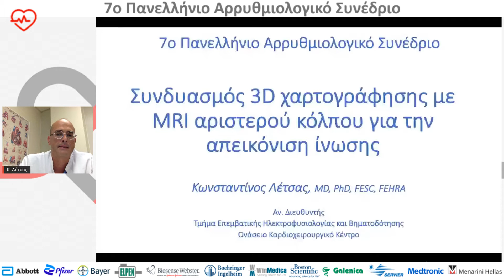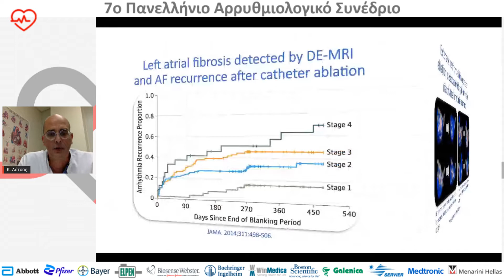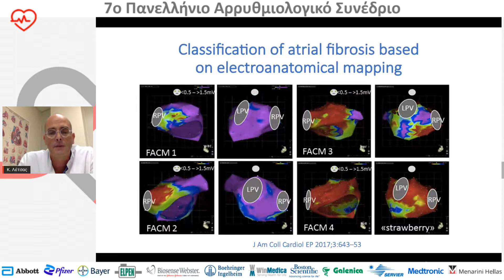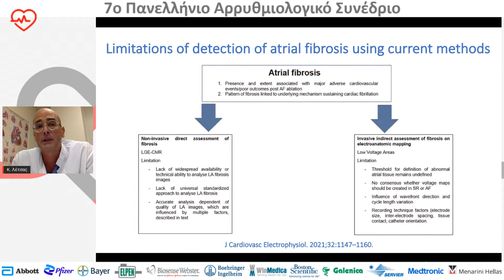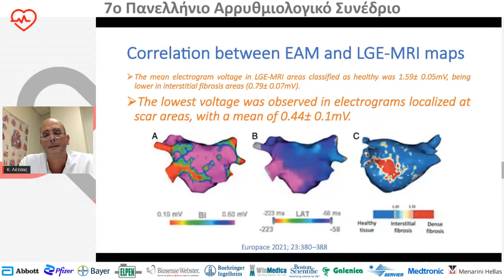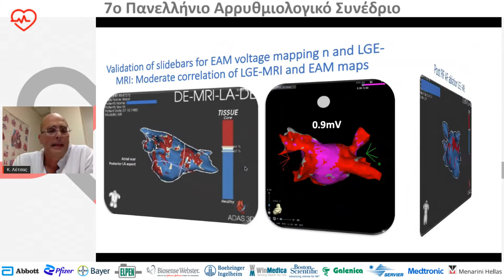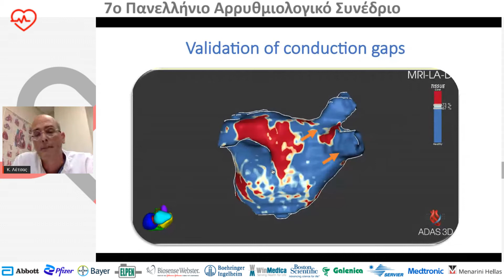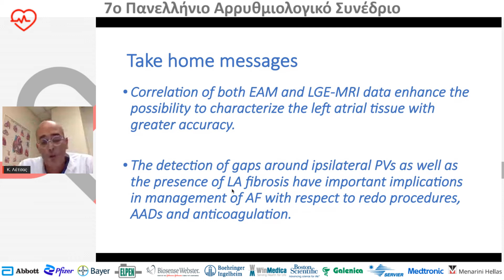Κ. Λέτσας | Συνδυασμός 3D χαρτογράφησης με MRI αριστερού κόλπου για την απεικόνιση ίνωσης στον α...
24/9Αίθουσα Αίθουσα "Δημήτρης Μητρόπουλος" -
17:45-19:00 Κολπική Μαρμαρυγή ΙΙ
Πρόεδροι: Α. Κατσίβας,Σ. Δευτεραίος
17:45-17:55 Υπάρχουν ηλικιακά όρια στην κατάλυση της κολπικής μαρμαρυγής;
Γ. Ανδρικόπουλος
17:55-18:05 Υποκλινική κολπική μαρμαρυγή και AHRE. Πότε θα ξεκινήσουμε αντιπηκτική αγωγή;
Γ. Γιαννόπουλος
18:05-18:15 Συνδυασμός 3D χαρτογράφησης με MRI αριστερού κόλπου για την απεικόνιση ίνωσης στον αριστερό κόλπο
Κ. Λέτσας
18:15-18:25 ΥΠΕΡ | Κρυοκατάλυση ή RF ablation στην εμμένουσα κολπική μαρμαρυγή;
Δ. Τσιαχρής
18:25-18:35 ΚΑΤΑ | Κρυοκατάλυση ή RF ablation στην εμμένουσα κολπική μαρμαρυγή;
Χ. Κοσσυβάκης
18:35-18:45 Κολπική ταχυκαρδία μετά από κατάλυση κολπικής μαρμαρυγής
Κ. Βλάχος
18:45-19:00 Συζήτηση